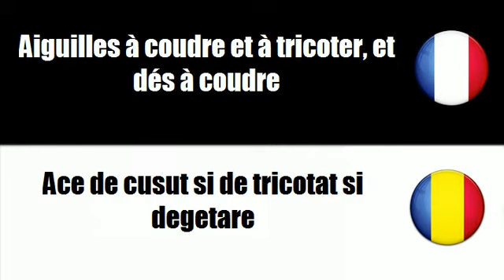TRADUCTION = ROUMAIN = FRANCAIS = Ace de cusut si de tricotat si degetare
frenchwithvincent TRADUCTION = ROUMAIN = FRANCAIS = Ace de cusut si de tricotat si degetare